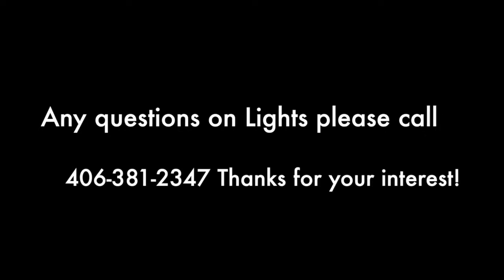Lights- Heading, Heeling, Breakawaying, Trail riding BRIDLE-Less Horse for sale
09 AQHA Chestnut Gelding x CD Lights x CD Olena out of Missys Mate x Smart Mate. Lights is one unique gelding that stays broke and gentle. A real perk to Lights is that you can ride him once a month and he will always saddle up fine!! ABSOLUTELY bred in the purple and own son of CD Lights out of a daughter of Smart Mate. Lights has been ridden by multiple riders, novice- experienced, young and old- he stays the same "consistent" in and out of the arena. He crosses all obstacles that we have put in front of him- game, traffic, tractors, you name it. If you are looking for a solid HEEL and HEAD and BREAKAWAY horse that has been hauled to all of the elite roping events with all levels of ropers that has plenty of run. Great at reading cattle, always get you to the inside, tracks the steer until you throw your rope with a big stop, here he is. When he stops, the saddle horn is up where it’s always easy to dally. A real help on the ranch, stays calm, yet will get down on his belly and hold a tough cow. or give us a call . We are here to help your purchase be as easy as possible. Lights is located in Wickenburg Arizona where he will be boarded for free until near the end of May.